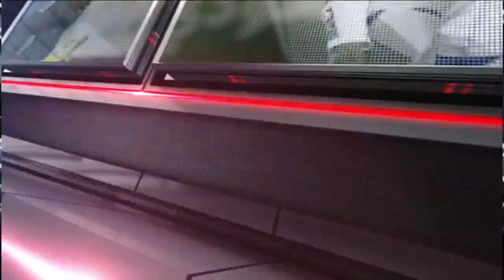برنامج الحدث اليومي 01 09 2013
تقديم : عبدالله الفقير
ضيوف الحلقه :
الاستاذ/ توفيق الخليفة
الاعلامي/فواز الشريف